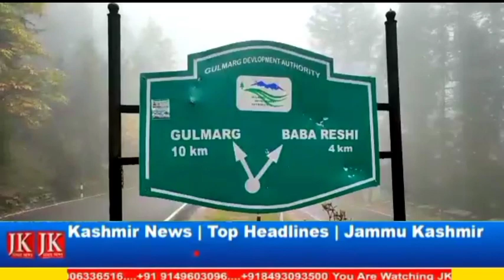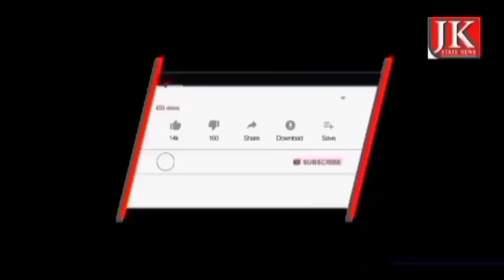Morning News Bulletin ||Jammu Kashmir News Today || 02 July 2023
Contact Jk State News Office

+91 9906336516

FOLLOW US